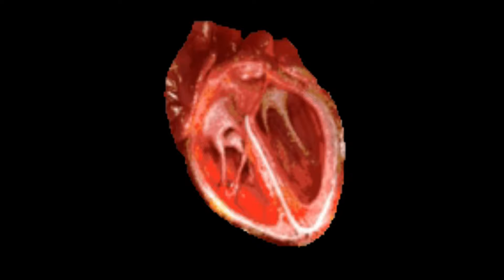Toma de tensión arterial-Sistema linfocardiovascular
En este vídeo se da una explicación corta y sencilla de la toma de tensión arterial y su correlación con la frecuencia cardíaca y ciclo cardíaco. En este caso, teniendo un paciente pediátrico y sus variaciones entre los parámetros de su presión arterial.